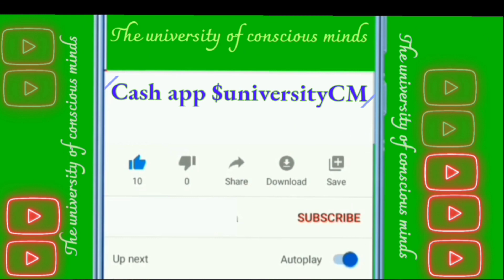Everyday Is A Battle Closer To Your Victory 👁️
On using the content for education purposes only...
Our channel don't make money for our videos..
We focus on uplifting our people ..
Peace love and light healing ☀️
ASE ASE ASE

$universityCM

Rashad Jamal 5D next level

ASE ASE ASE?